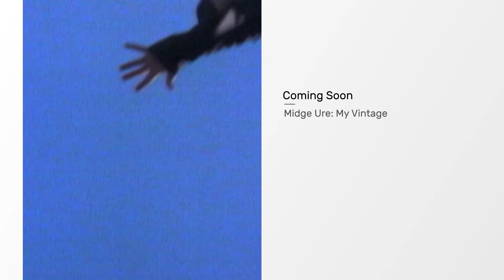Midge Ure: My Vintage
Our esteemed guest takes us through an eclectic mix of the songs that make him tick.

Vintage TV is available on Sky 369, Freeview 82, Virgin 343, Freesat 505 and BT/TalkTalk 82.